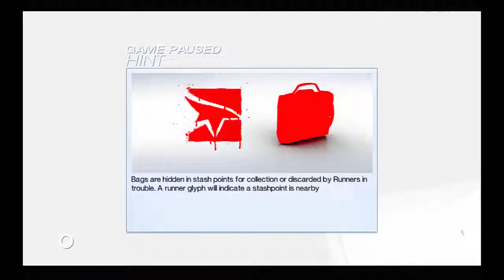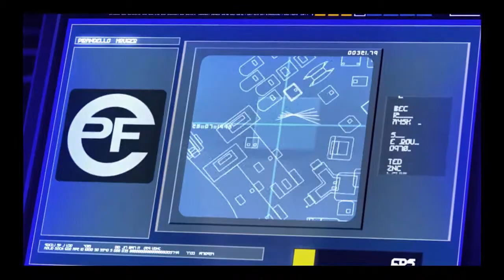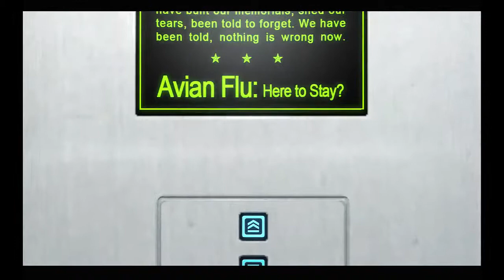Mirrors Edge Part 1